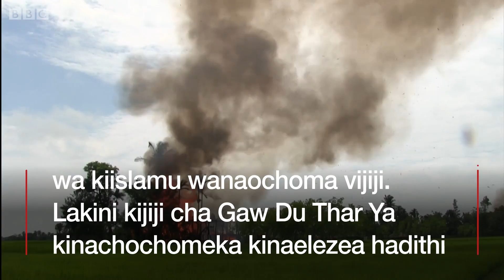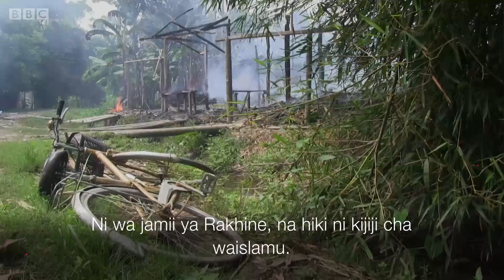Ni nani anachoma vijiji vya Warohingya?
Takriban Waislamu elfu 294 wa Rohingya wamekimbilia Myanmar tangu vurugu ilipotokea mwezi uliopita. Warohingya wanasema wanajeshi ndio wanawafanyia ukatili na kuchoma vijiji vyao. Myanmar inapinga madai haya, ikisema jeshi lake linapigana na magaidi wa Rohingya.